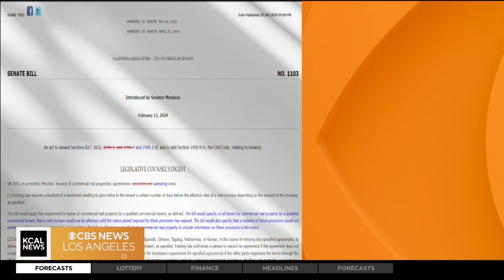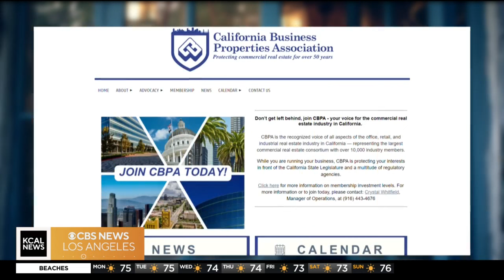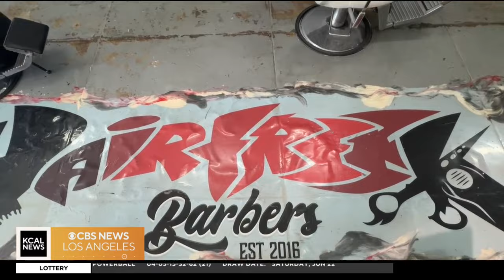State leader pushes for more small business rental protections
State Senator Caroline Menjivar is proposing more rent protections for small businesses while the California Business Property Association opposes her bill, saying its detrimental to property owners.